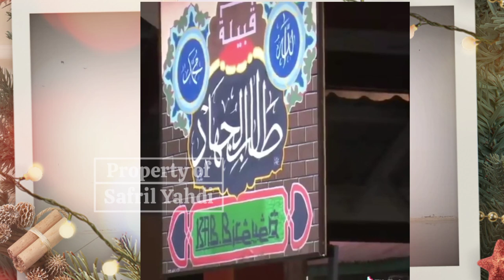QASIDAH ACEH || PESAN POMA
Begitulah Harapan Orang tua kepada Anak nya

Lagu ini di ambil dari kisah nyata seorang santri. Beliau menceritakan tentang kisah hidupnya Sehingga di jadikan sebuah lagu